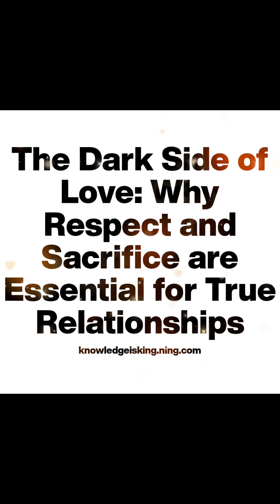The Dark Side of Love: Why Respect and Sacrifice are Essential for True Relationships.